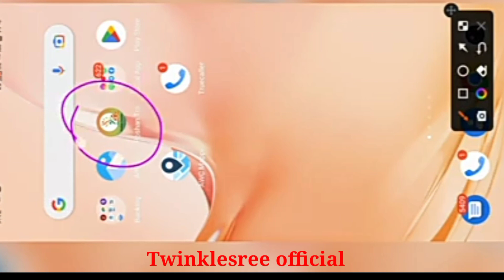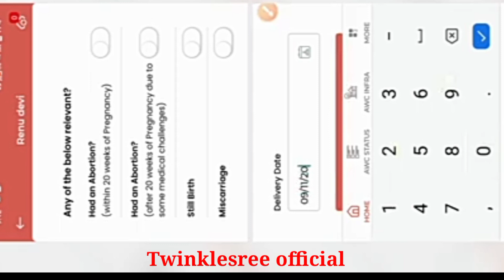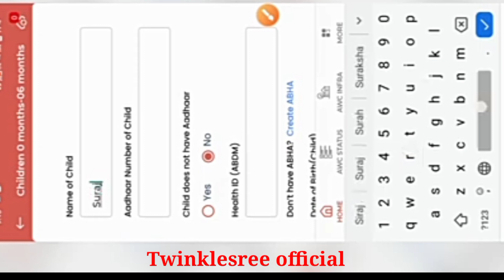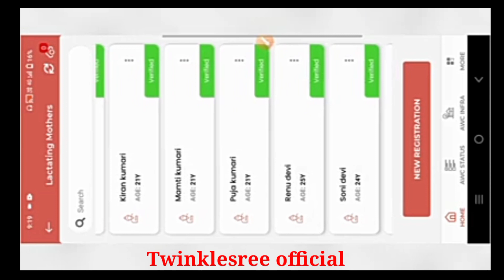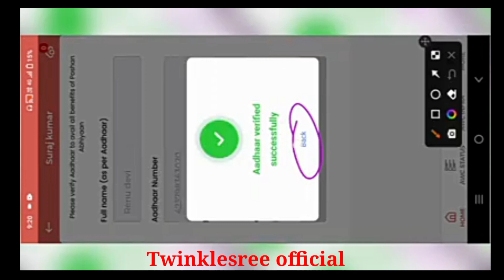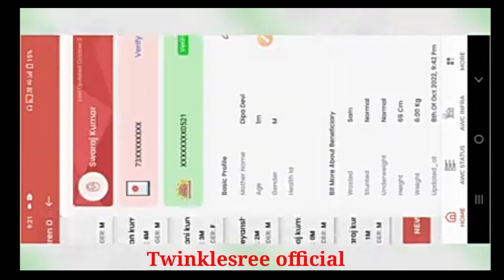POSHAN TRACKER 16.4 কিভাবে বেনিফিশিয়ারি মিগ্রেশন করবেন